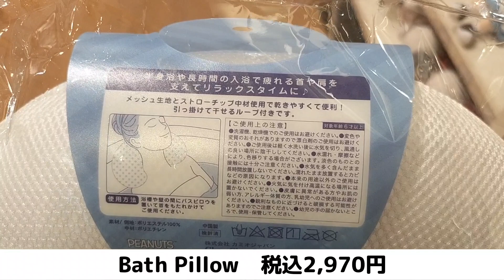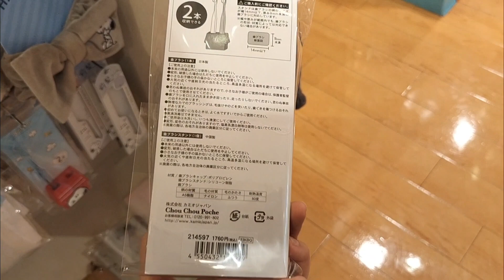【SNOOPY バスシリーズ】スヌーピーに癒やされる♡バスタイムが楽しくなるグッズを見に行った日。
スヌーピータウンショップで見つけました！